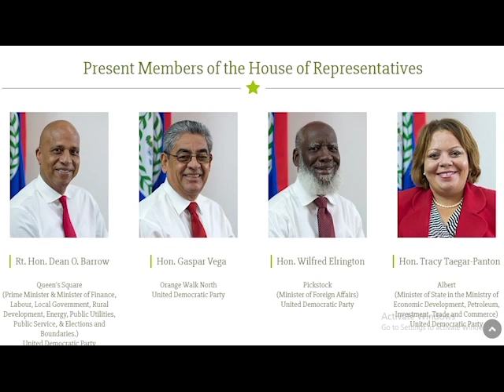Gaspar Vega Absent from House Sitting Yet Again!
There was a Special Sitting of the House of Representatives on Wednesday and absent for the umpteenth time was U.D.P. Area Representative for Orange Walk North Gaspar Vega.  Vega has been M.I.A. from House sittings for a considerable amount of times after resigning from Cabinet.  His resignation came after evidence surfaced that as the then Minister of Natural Resources, he had allowed payment of four hundred thousand dollars to his son, Andre, for privately owned land comprising two-point-two acres near mile five on the Philip Goldson Highway, as compensation.  The government successfully sued Andre but the matter is under appeal and the money has not been paid back.  Vega’s last recorded appearance in the National Assembly building was on June thirtieth, 2017. Since then, he has yet to emerge to address and the concerns of his electorate even though we understand that he is making a comeback in the political scene.  The issue was brought up by Cayo South Area Representative Julius Espat.